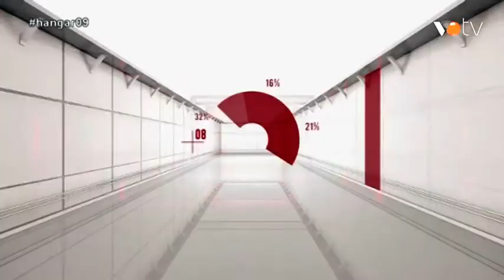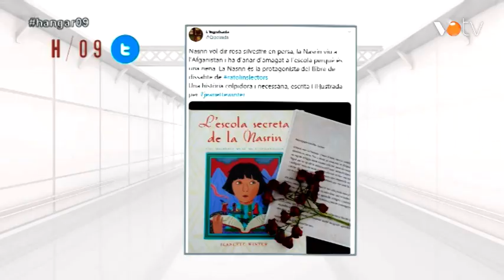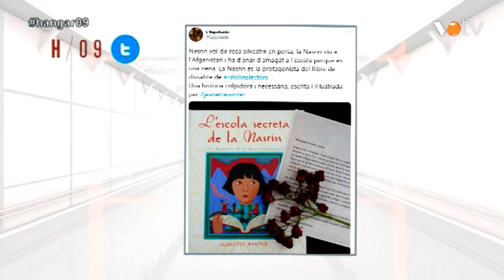VOTV - Hangar / 09 - 2/ 06 /2020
Hangar / 09 del dia 2 de juny de 2020.